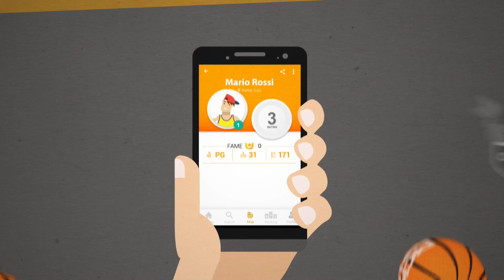Basketball Everywhere! - Pick-Roll APP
You know what's better than shooting baskets on your favourite court?
Playing with other basketball players like you! 🏀

Download Pick-Roll APP now!